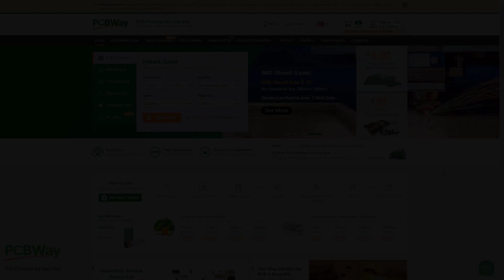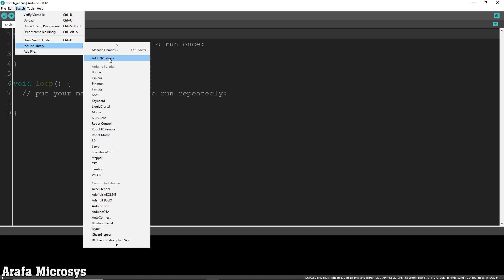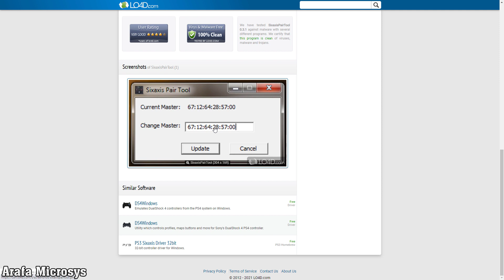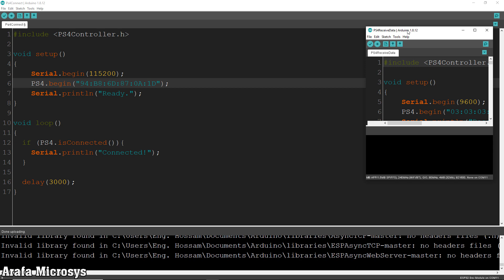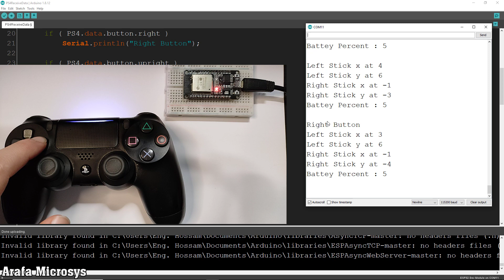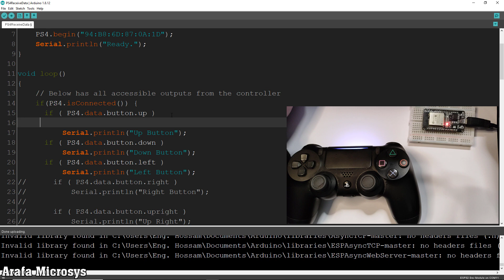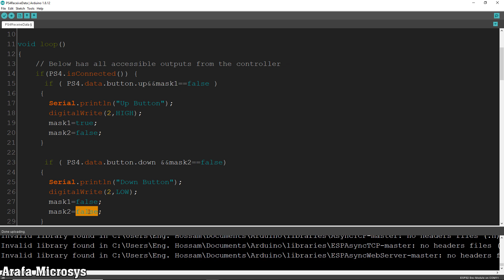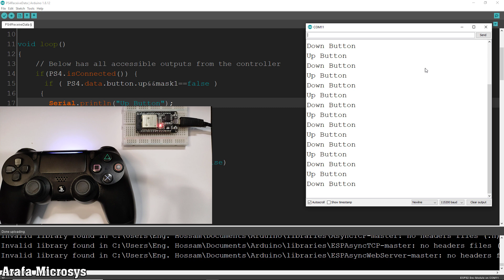ESP32 ربط ذراع تحكم البلايستيشن 4 بشريحة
التحكم في ESP32 عن طريق ذراع Playstation , Dual shock
كيفية ربط ذراع التحكم الخاص بالبلايستيشن 4
Playstation4 Controller with ESP32
بهدف التحكم في المشاريع المختلفه باستخدامه
بذلك يمكنك التحكم في روبوت كامل عن طريق ذراع التحكم